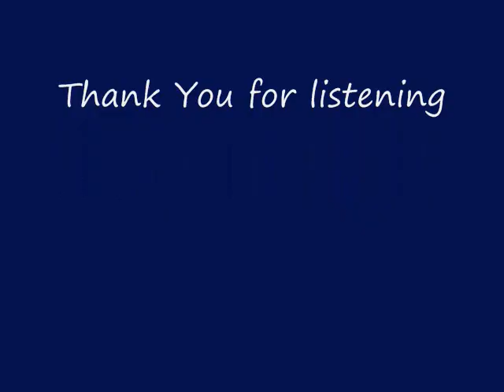Linden Lea Vaughan Williams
One of my favorite English art songs. Please rate! Any comments are appreciated.